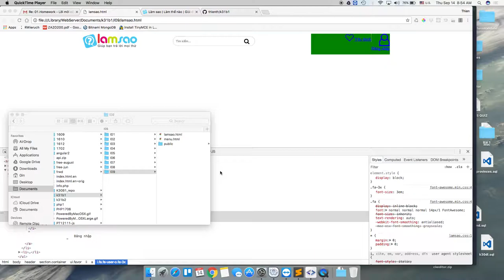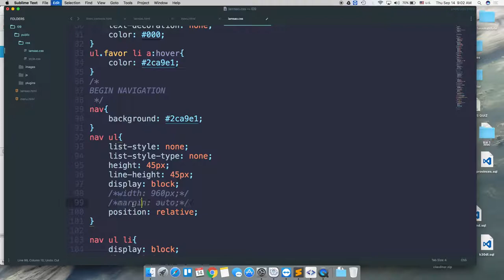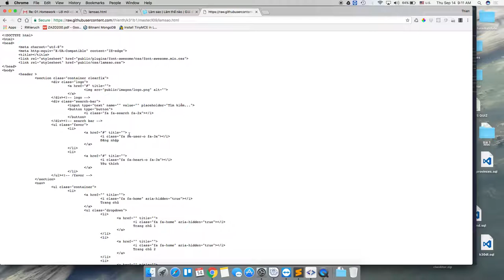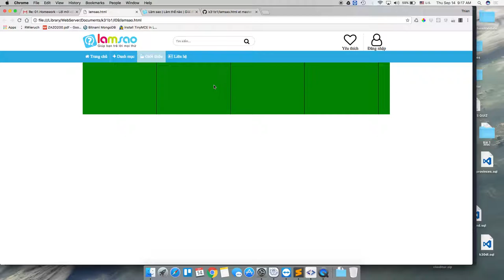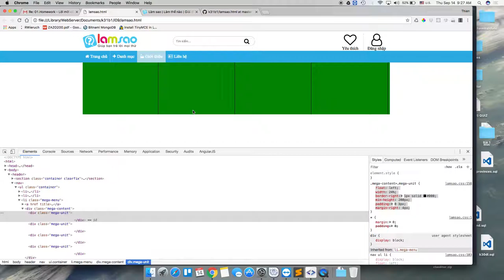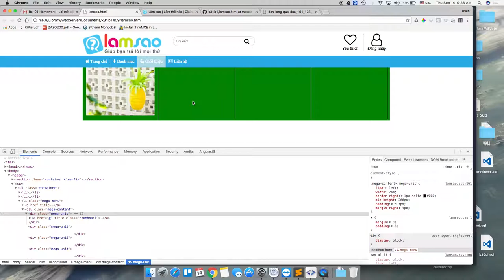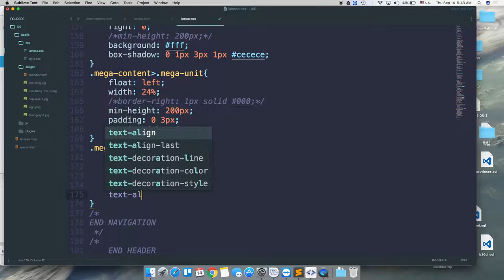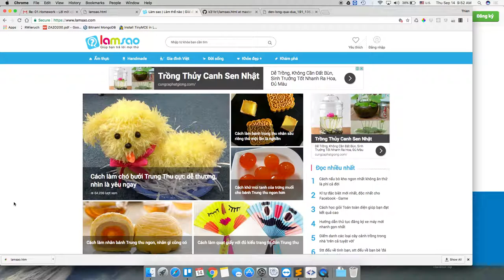k31b1 2017 09 14